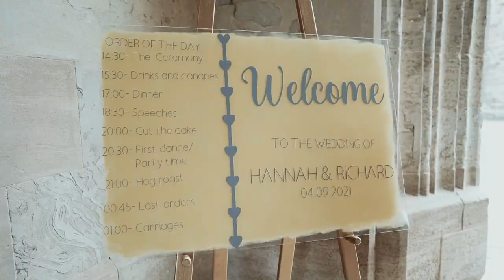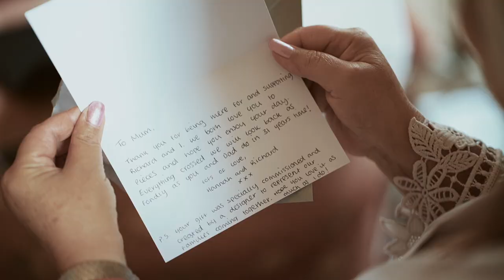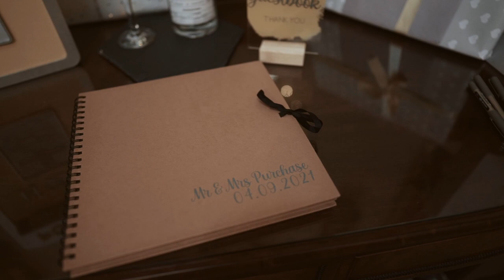Mr & Mrs Purchase's Wedding - Hampton Court Castle, Herefordshire